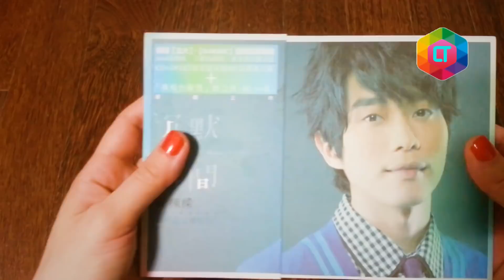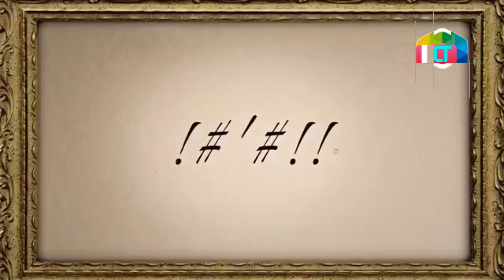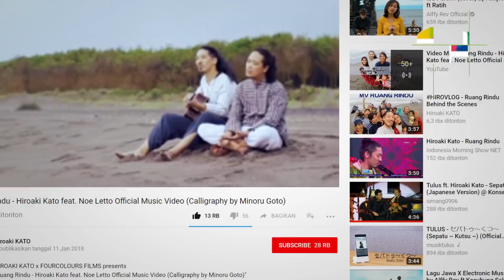5 LAGU INDONESIA YANG DI TIRU MUSISI LUAR NEGERI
Synopsis:
Berikut adalah lagu lagu buatan musisi indonesia yang ditiru oleh musisi dari luar negeri.

kontent terkait:
Musisi, lagu, musik